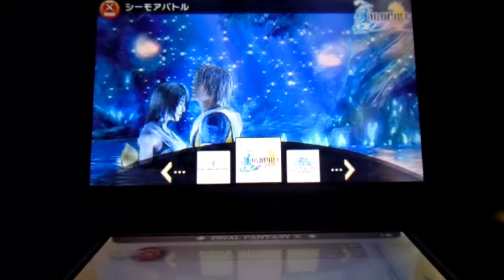[Theatrhythm Final Fantasy Curtain Call] Test de la démo!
Lisez avant de commenter merci!
[☼ Je n'accepte pas l'échange de codes amis sur youtube!!! ☼]
Vidéo zen tard le soir :p Test de la demo japonaise de Theatrhythm Final Fantasy Curtain Call sur 3DS, le jeu est annoncé en Europe pour 2014 sans plus de précisions...
Autres/Others:
Code oniriques/Dreams Adress: 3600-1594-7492 (JAP) 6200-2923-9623 (EU, Irylys♪)
Logiciel de montage/Editing Software: Camtasia Studio 8